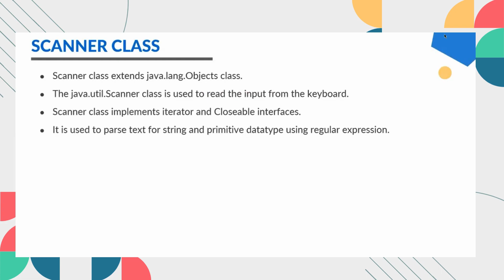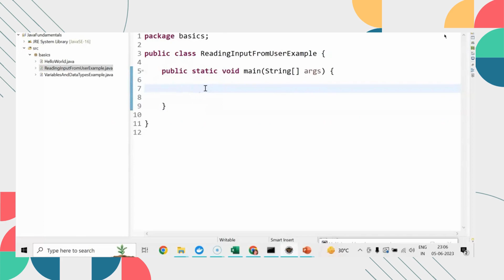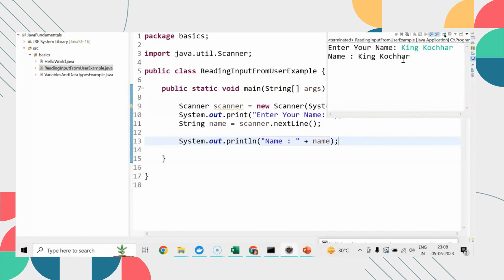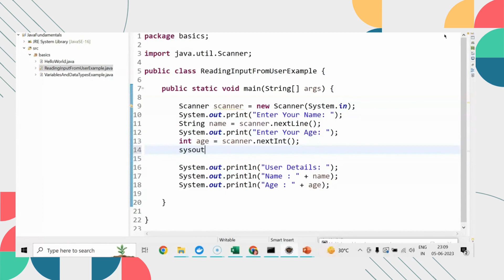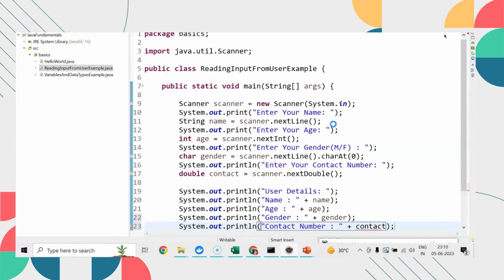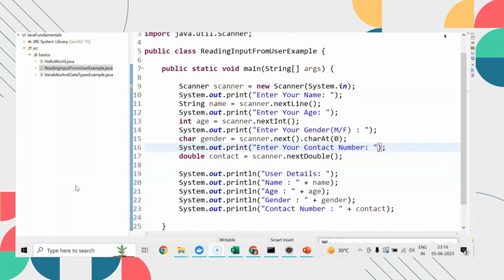Reading Inputs From User in Java - Lecture 15 | java course | beginner level-advanced level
Welcome to ITఅబ్బాయి (IT Abbayi) channel!

Looking to ace your IT interviews? You've come to the right place! Our channel is dedicated to helping you prepare for those tough IT interviews with expertly crafted interview questions and answers.

Join us as we delve into a wide range of topics, including programming languages, data structures, algorithms, system design, and much more. Whether you're a fresh graduate or an experienced professional, our channel has something for everyone.

Stay updated with the latest industry trends and gain valuable insights from industry experts through our informative interview question videos. We strive to provide you with the tools and knowledge you need to boost your confidence and excel in your IT career.

Let's dive into the world of IT together and ace those interviews like a pro. Welcome to ITఅబ్బాయి!

-మీ IT అబ్బాయి. !